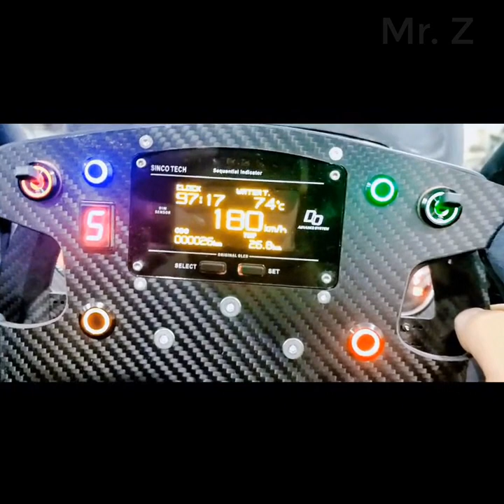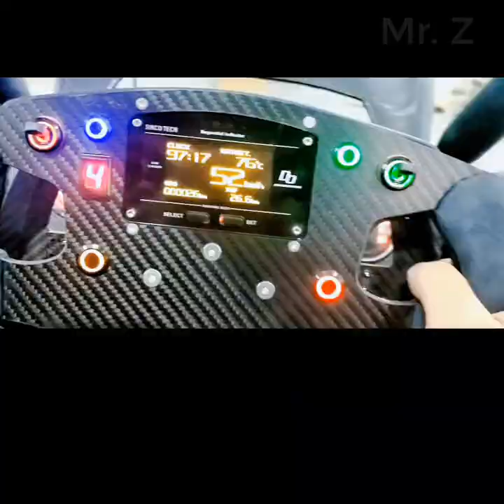Complete | Homemade BAC MONO | BAC MONO Replica | P3.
A guy from Jiangxi China has a strong passion for sports cars. He plans to make his own BAC MONO.
According to his estimates, this car will weigh from 500 to 600kg, with a capacity of 300 horsepower.
What do you think of this car of his?